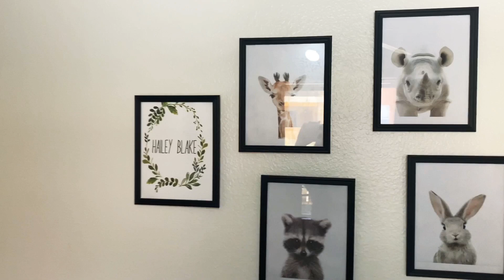CLEAN WITH ME! MOMLIFE TAKEOVER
Hi guys welcome back to my channel in today’s video I’m doing a clean with me which took majority of the day and at the end of it I was just really defeated. I think Monday just got to me but I hope everybody had a great weekend I’m sorry the video is posted a day late! ☀️☀️